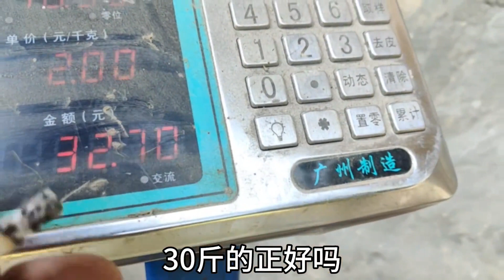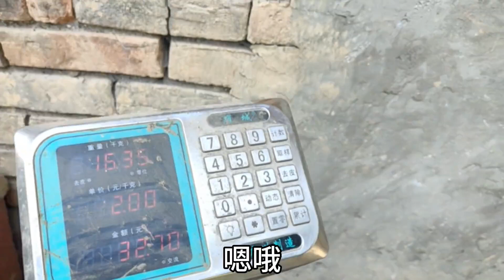小伟去乡下找土鸡土鸭，没想到有重大发现，看看到底是什么